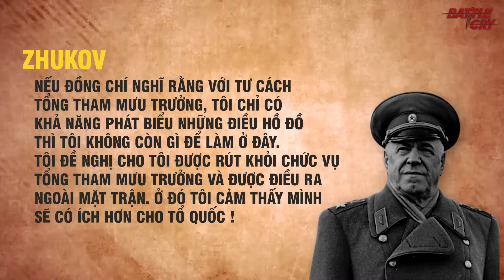CUỘC ĐỐI ĐẦU CỦA ERICH VON MANSTEIN VÀ GEORGY ZHUKOV - 2 NGHỆ NHÂN CHIẾN TRANH KIỆT XUẤT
Erich von Manstein của Đức Quốc Xã và và Gregory Zhukov của Liên Xô đã lập nên những kỳ công như thế nào? Tại sao một người lại bị cho về vườn rồi nhìn đất nước của mình sụp đổ trong khi kẻ lại dẫn quốc gia mình tới chiến thắng?

▶ SỰ THẤT BẠI THẢM HẠI CỦA HỘI QUỐC LIÊN - NHỮNG KẺ TIẾP TAY CHO THẾ CHIẾN 2
▶ TẠI SAO HOA KỲ THẤT BẠI Ở AFGHANISTAN SAU 20 NĂM - CHUNG 1 KỊCH BẢN VỚI CHIẾN TRANH VIỆT NAM
▶ 5 ĐỜI TỔNG THỐNG UKRAINE - TỆ HẠI, THAM NHŨNG - HỌ ĐÃ PHÁ NÁT UKRAINE NHƯ THẾ NÀO?
▶ SỰ GIỐNG NHAU ĐẾN KỲ LẠ CỦA TƯỞNG GIỚI THẠCH VÀ PARK CHUNG HEE - NHỮNG NGƯỜI HÓA RỒNG ĐẤT NƯỚC